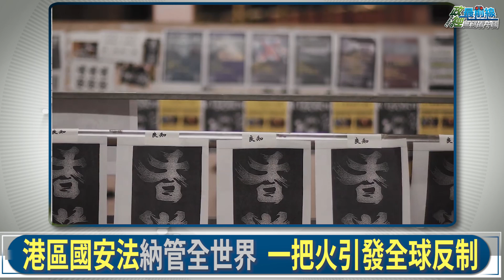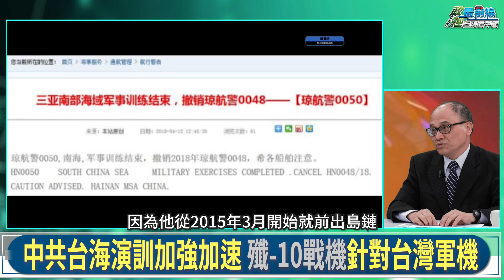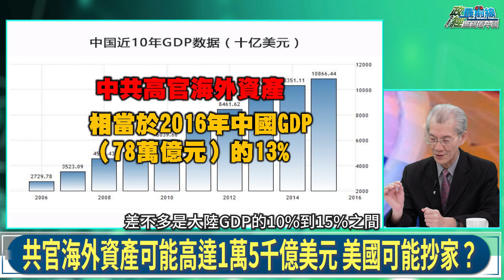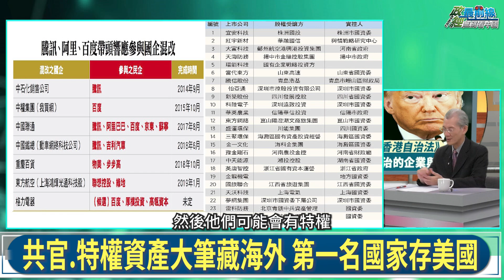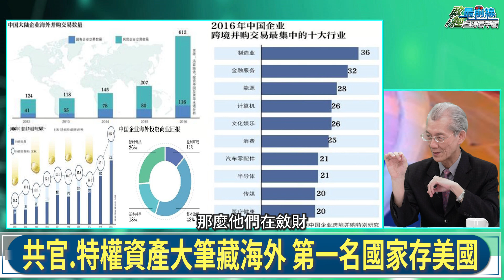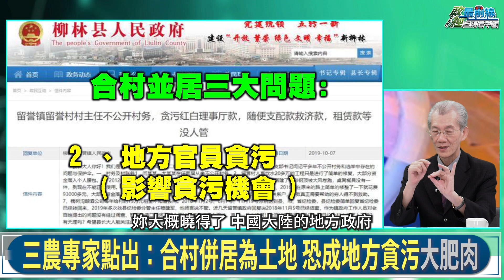200711 中共高官被抄家 史上最強制裁 高官海外資產壹萬5千億美元 中國人民情何以堪 港版國安管太大 一把火引發全球眾怒 中國南海軍演 美軍雙航艦同地演練叫陣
助理主持人: 燕竹
政治非常辣: 港版國安法
港版國安管太大 一把火引發全球管制
香港國安加速中美惡化 南海軍演史上最熱鬧
中國南海軍演 美軍雙航艦同地演練叫陣
軍演緊迫性對峙 擦槍走火邊緣危機四伏
台海地位重要 美軍積極填補戰略空隙
台海安全看美國 強力串連三海抵禦中國軍力擴張

中國議題:香港自治法
美國史上最強制裁 中共高官形同被抄家
高官海外資產壹萬5千億美元 中國人民情何以堪
中共特權擁巨資 最愛藏海外 美國第一名
中共沒錢了? 現金鈔票國有化 下一步金融戰
山東強推合村並居 拆民宅逼遷居 國家和人民搶地?
合村並居農村悲歌 山東試點後將推廣全國

本集來賓:
透視中國高級研究員   明居正
國策研究協會諮詢委員 董立文
軍事專家             亓樂義